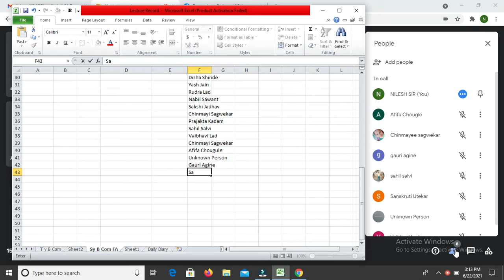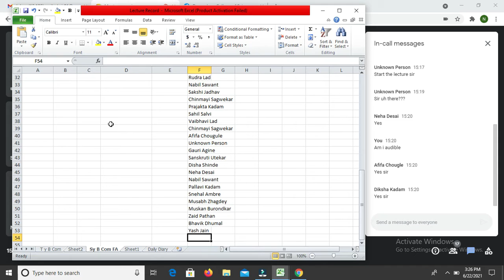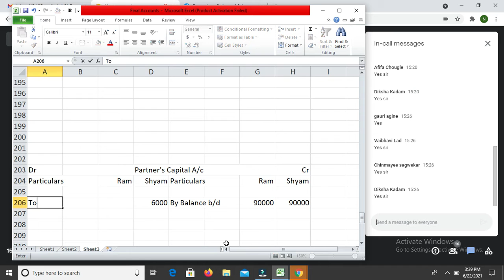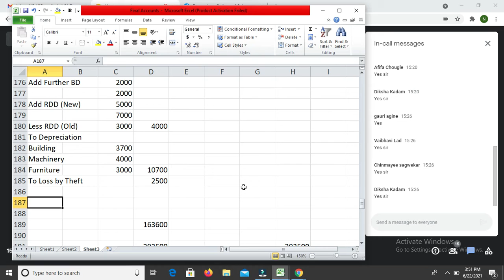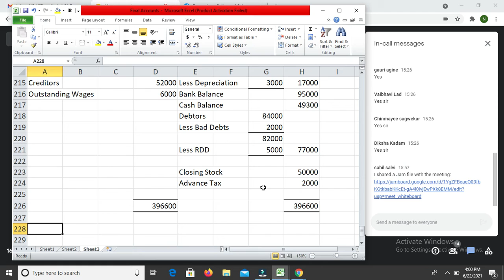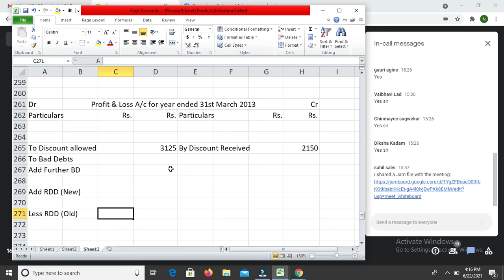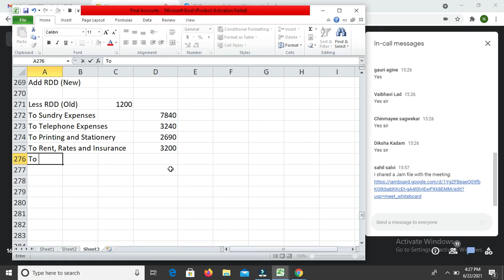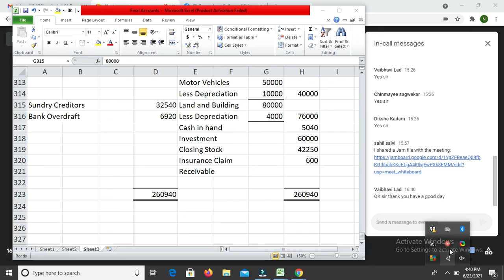Sy Final Accounts Lecture 2